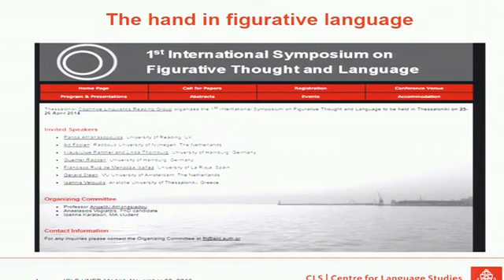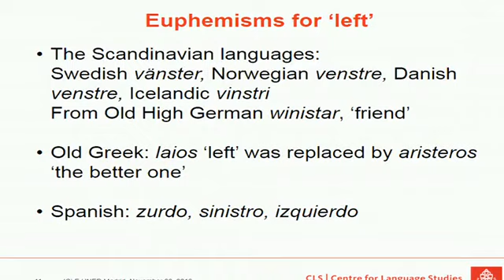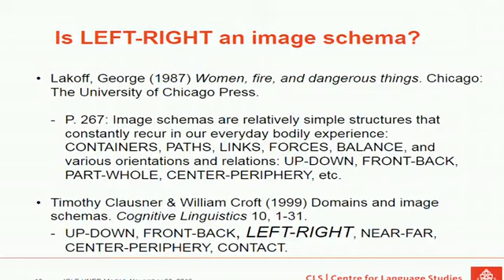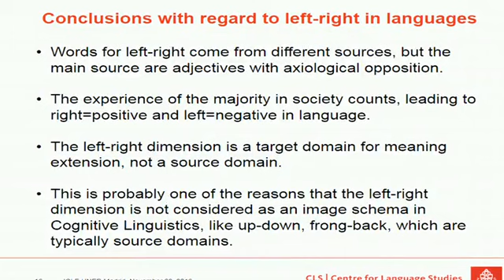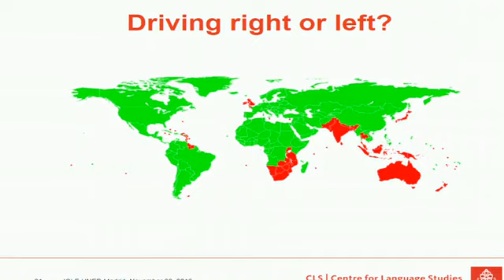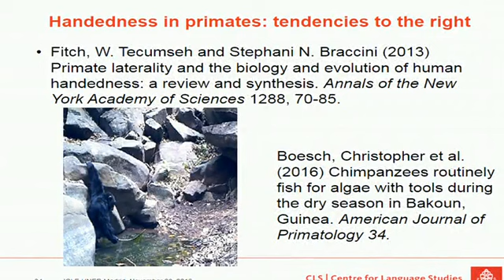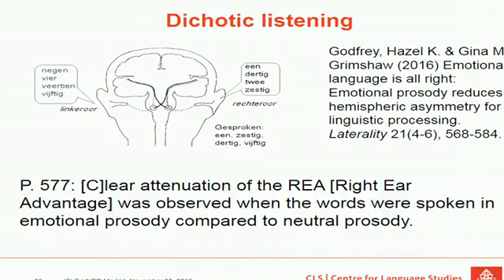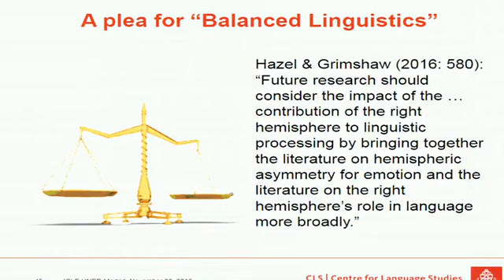Module 6: Extra material Laterality in language, emotion, and the body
Laterality in language, emotion, and the body:

Serie: International Conference on Language and Emotion

Participan:
 Ad Foolen Radboud Universiteit, Nijmegen